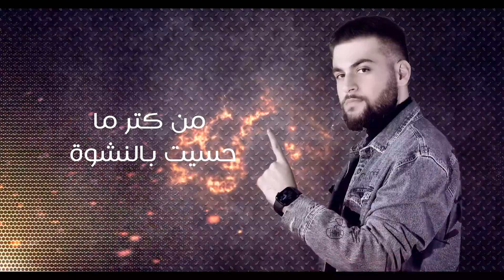Albi Aal yamin & Ana Aw La Ahad (cover)| قلبي عاليمين & أنا أو لا أحد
قلبي عاليمين & أنا أو لا أحد

Video editor: Hamoudi almalk
Photographer: Rafi Alsabagh